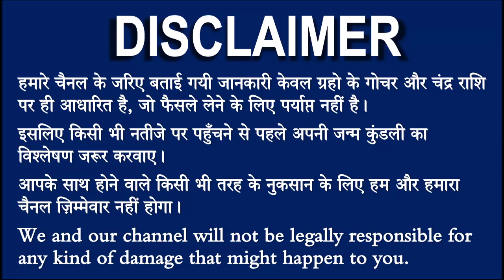Kumbh Rashi aaj ka rashifal (कुम्भ राशि आज का राशिफल ) 3 March 2020,